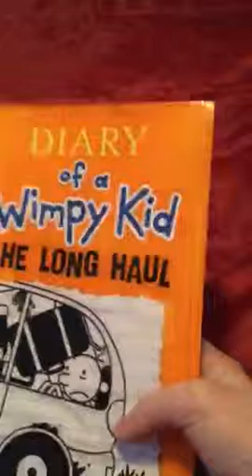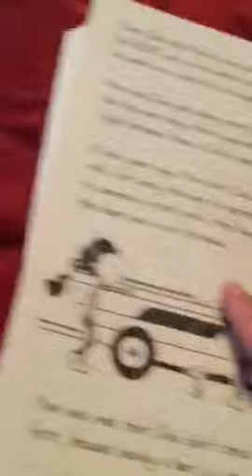Let's read.... Diary of a wimpy kid ...THE LONG HAUL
This is part one of diary and I can't wait to read more with you guys! Enjoy😋😊😊😊😊😊😊🐻😊😊😊😊